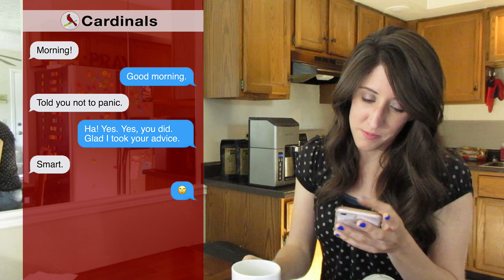FOUND: Paul DeJong’s Missing Bat - St. Louis Cardinals Beat Reds || About Last Night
FOUND: Paul DeJong’s Missing Bat - St. Louis Cardinals Beat Reds

It’s been a minute since Pauly D has blasted one for extra bases. He was, in fact, “due.”

Plus, Dakota Hudson is doing things. And they’re good things. And it’s kind of a huge deal!

After Wednesday’s rainout, the Cardinals closed out the homestand with a winner.

Let me tell you about it.

***HELP A GIRL OUT - We're trying to get Bird Seeds past the 1,000 subscribers mark! That's when YouTube lets channels make a little $$$... which lets ME make even more great content for YOU!***

Artist: SUBCHO
Title: JOYFUL DAY